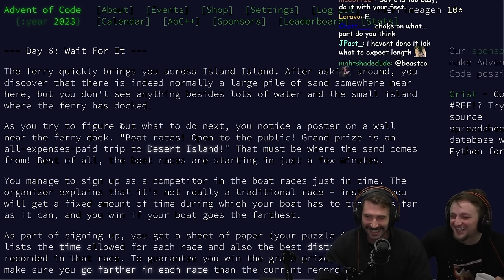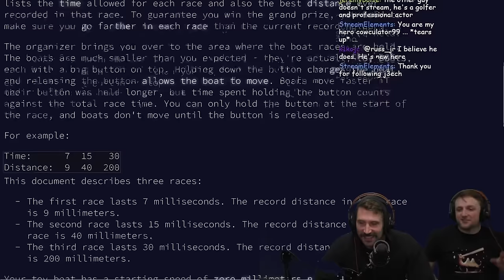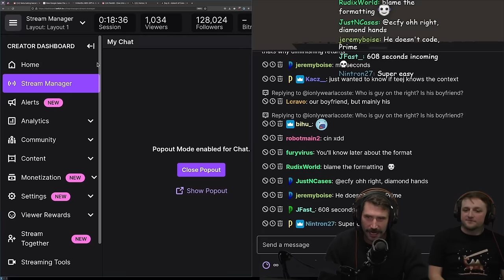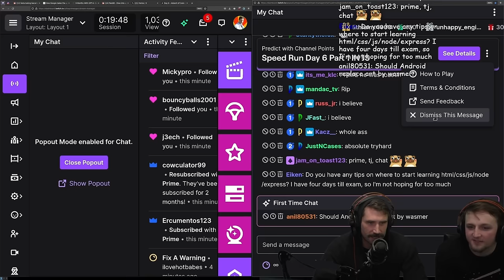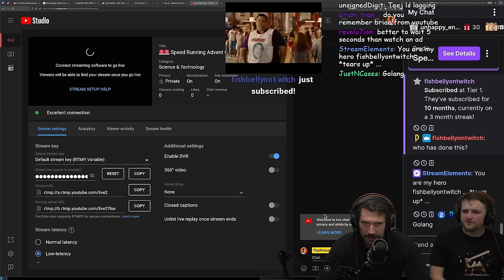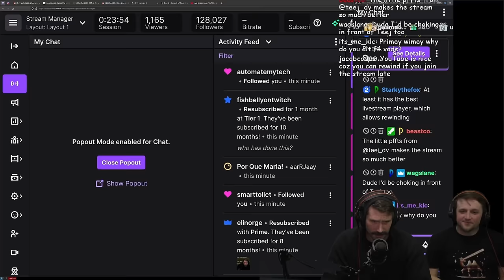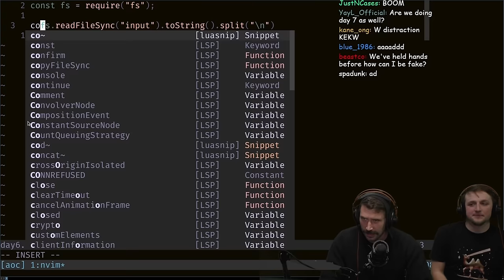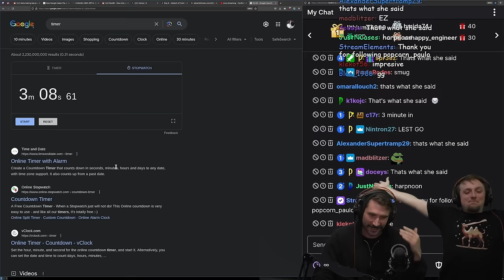Speedrun Advent Of Code Day 6 Part 1